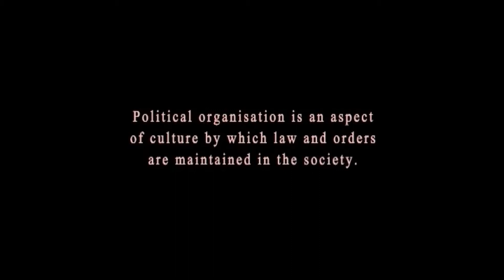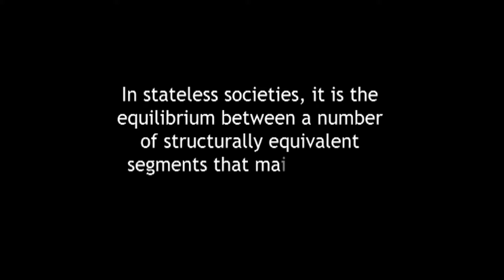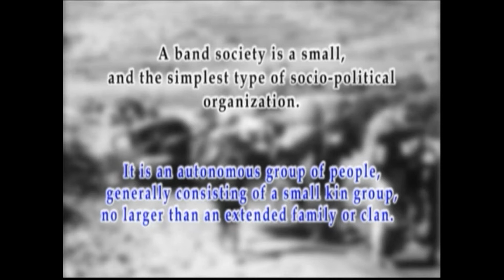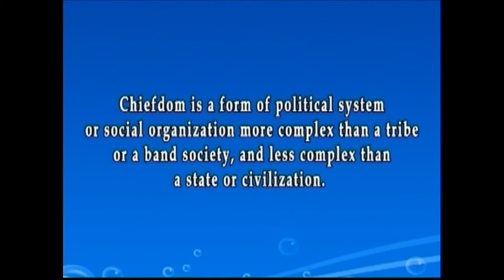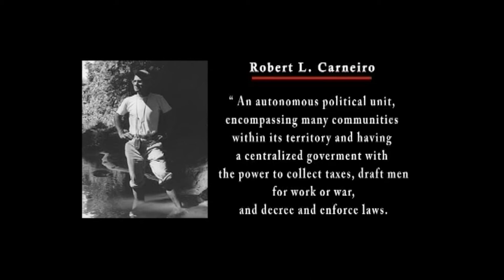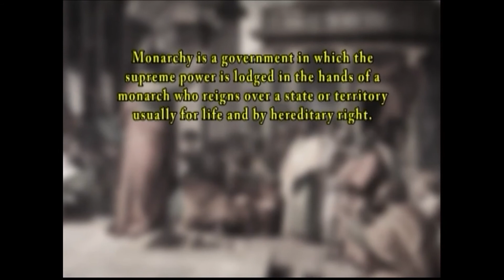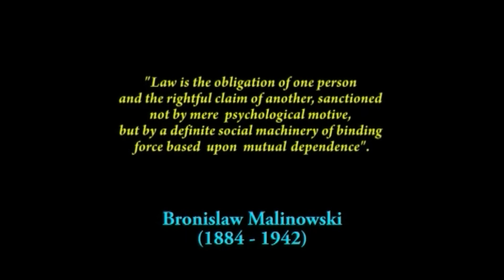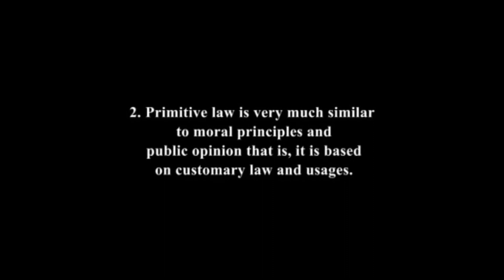POLITY STATE AND STATELESS SOCIETIES